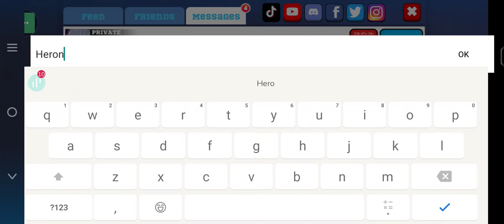Mendadak di Ajak Mabar Bareng Subscribe, pake Hero Absurd🤣 Frag Pro Shooter, berat untuk menang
Hello Pols!

Ayo bermain Bersama ku Si Buaya Polos
Main Game dengan durasi Gameplay yang tidak lama nih guys..
biar kamu masih bisa fokus ngurusin kerjaan real life kamu nih..

Next Serunya main Game Apa ya?...